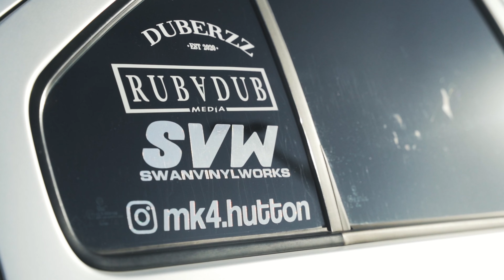Import Face-Off 2021 - Ennis, TX 4K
Came back to Import Face-Off in Ennis with a lot of new friends and a goal of capturing my first aftermovie. I've been watching hundreds of event recaps for years from past events across the world and finally decided to put my own together. Enjoy!